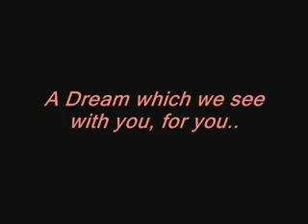NIIST CSE FAREWELL 2010 AWESOME VERY FUNNY N COOL VIDEO.avi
This Video is created by Prof. Shishir K Shandilya Sir

Dedicated to awl CSE  students OF NIIST BHopal

WE Rock

NIIST CSE ROCKS